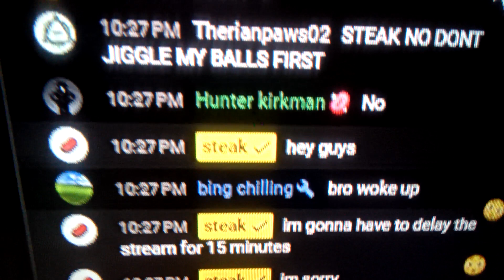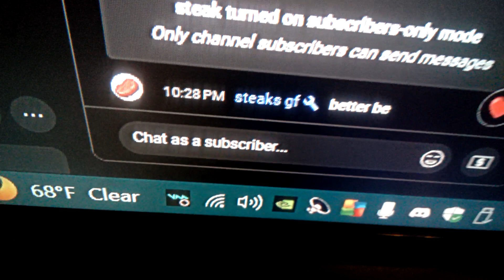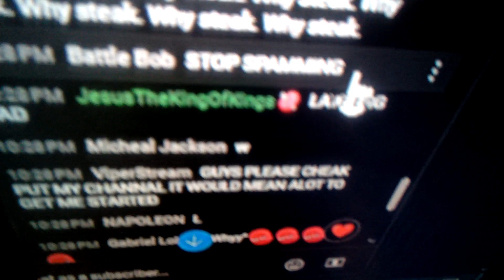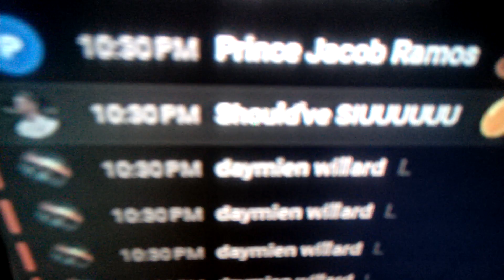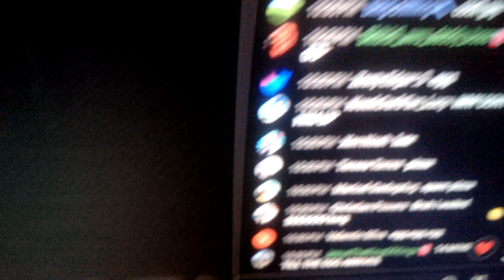bro delayed it